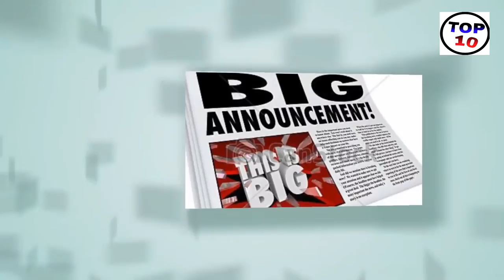Today Breaking News ! आज 15 जून 2019 के मुख्य समाचार बड़ी खबरें PM Modi news,चुनाव 2019, sbi, petrol